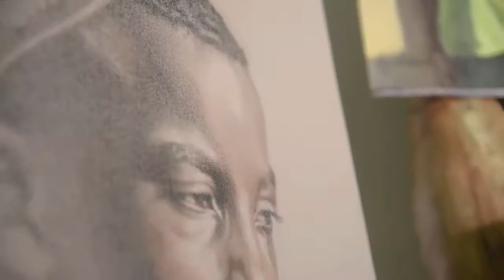Samuel Ajobiewe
Video from Okechukwu